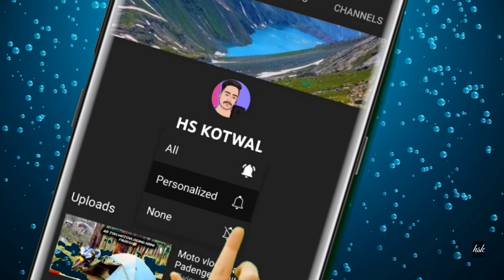Village People reaction video!!🔥hsk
sport kro sabhi bhai 1k karwa do
aap sab ki sport k liye dhanyawad 🙏